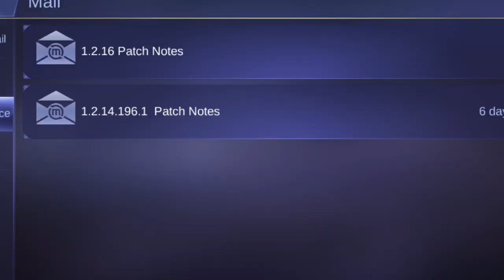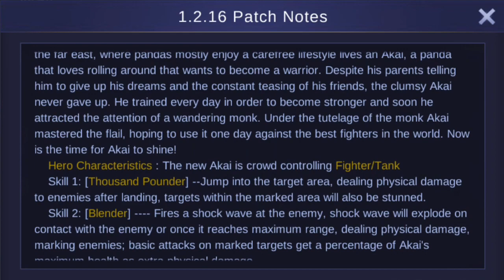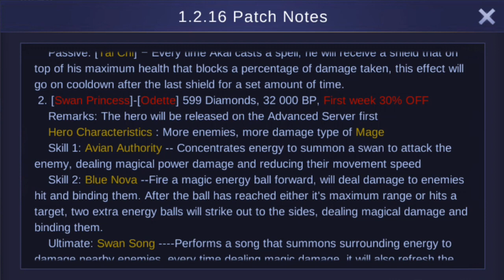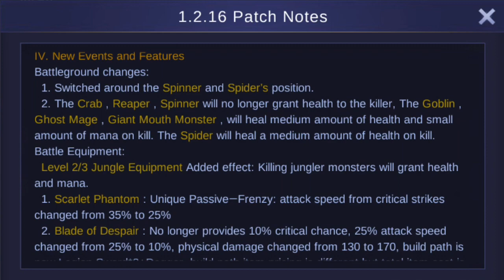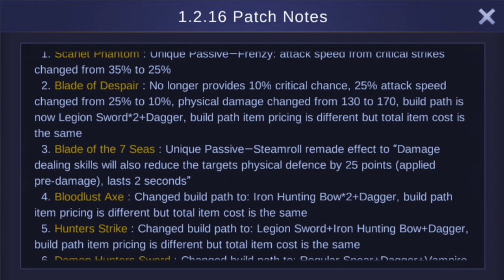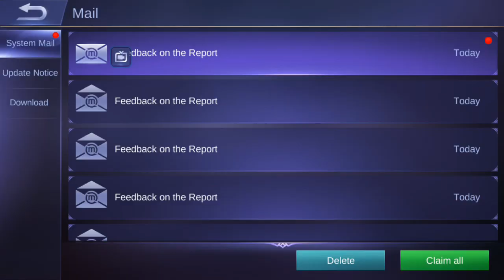|Mobile Legends| NEW Hero ODETTE Skills And Cost! + MORE! (Patchnotes 1.2.16)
NEW Hero ODETTE Skills And Cost! New Skins for Miya and Kagura!

I'm really hyped for some gameplay of the new hero and the Miya skin! :D Are you?
btw sry for my voice, I'm a bit sick or something :S

TjabbaSquad Unite!